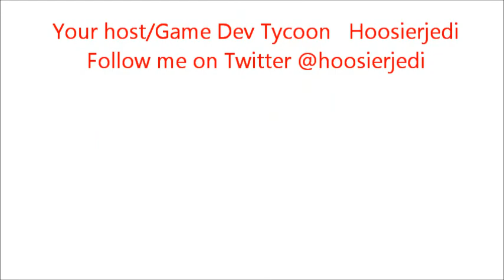Dexter 8-7 "Dress Code" Review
My review of the Dexter episode "Dress Code."